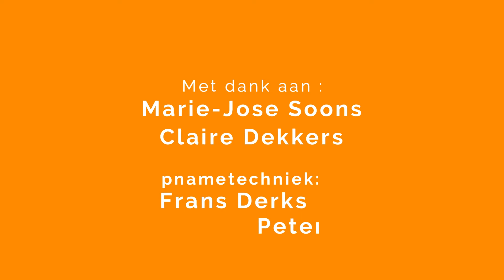Kumptj Good nr 36 Marie Jose Soons Claire Dekkers, muziekprogramma